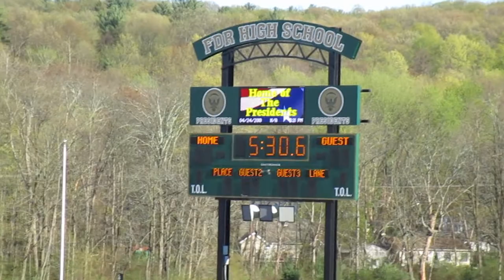2019 Pine Plains vs FDR, Highland, Poughkeepsie 1600m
Nicky 5:28 pr